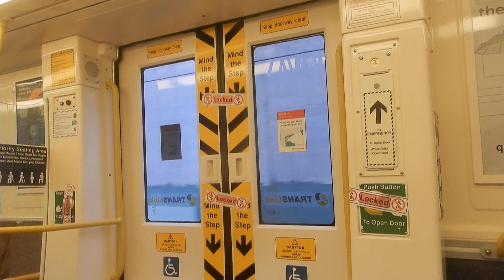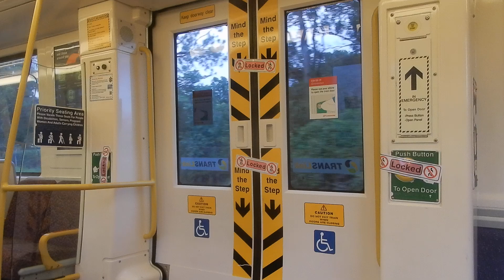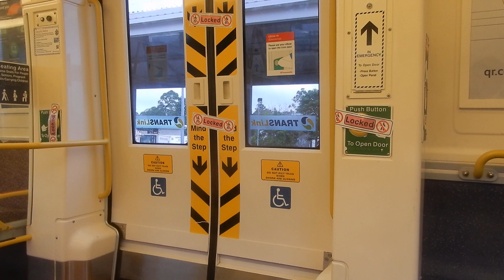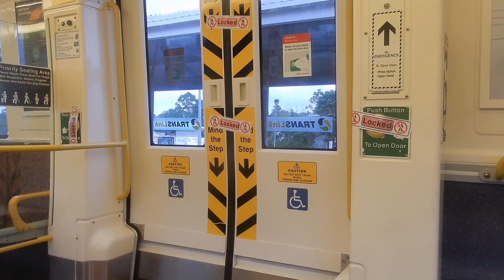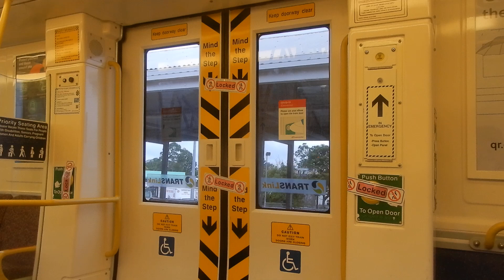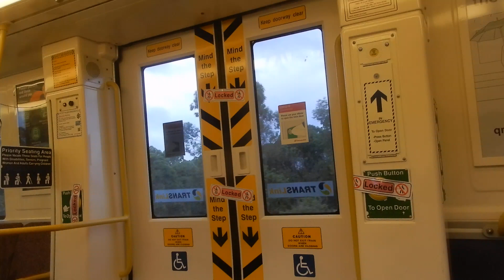First train of 2024: QR Suburban multiple unit 260 (SMU 270): Beenleigh to Eden's Landing (Altandi)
The suburban multiple unit 260 series (SMU 260), alongside the interurban multiple unit 160 series (IMU 160) were introduced in 2008 simultaneously and were built by Downer Rail Maryborough. They are based off the Transperth B series ordered before these.

Set number: SMU 270
Car number: SM?270
Stations: Beenleigh, Holmview, Eden's Landing
Destination: Altandi

Camera used: Nikon Coolpix A900
Resolution: 1920x1080p
Video 1 of 1 remaining videos from January 15, 2024.